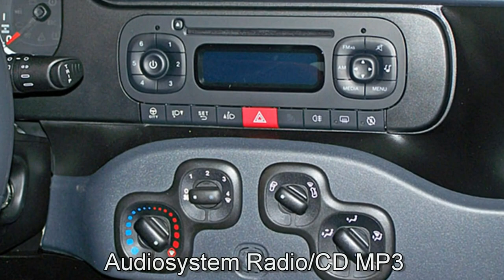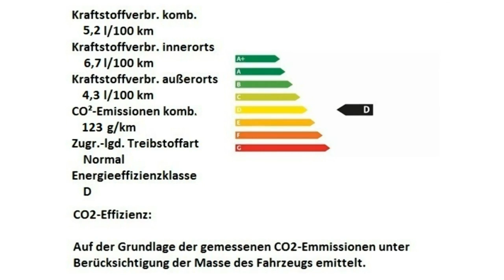Fiat Panda 1 2 8V Easy Amore Rot Motor Village Berlin jetzt Stell.